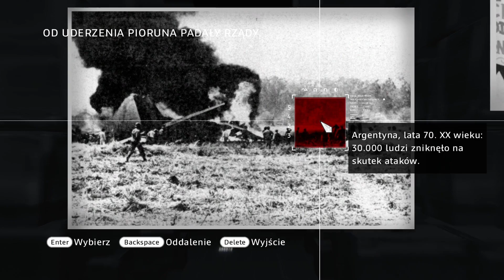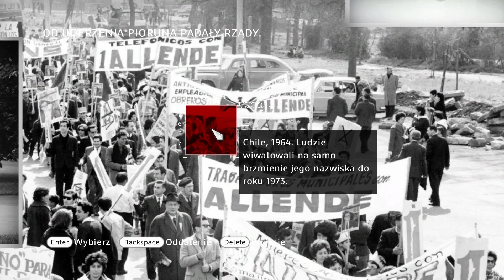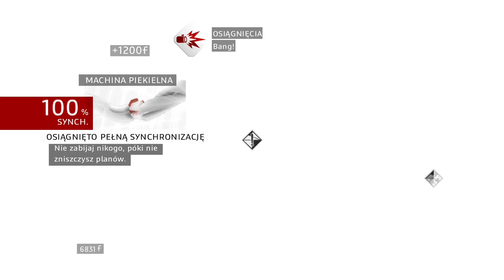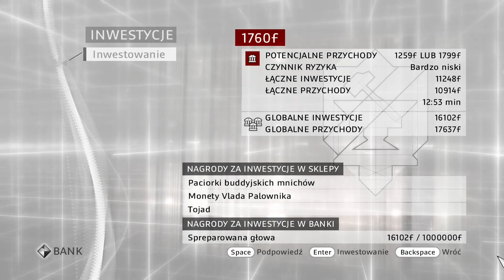Praca Leonardo | Assassin's Creed: Brotherhood PL {#13}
Trzynasty odcinek z gry Assassin's Creed: Brotherhood po polsku.

W grze Assassin's Creed: Brotherhood po raz kolejny wcielamy się w postać Desmonda, który kontynuuje przeżywanie wspomnień swojego przodka - Ezio...

Assassin’s Creed: Brotherhood jest kolejną odsłoną bestsellerowego cyklu przygodowych gier akcji, nad którym pieczę sprawuje firma Ubisoft. Produkcja podąża ścieżką wytyczoną przez niezwykle ciepło przyjętą drugą część serii i nie wprowadza rewolucyjnych zmian w kampanii dla pojedynczego gracza. Absolutną nowością jest natomiast oparty na rywalizacji tryb multiplayer. Tytuł został wydany między innymi na platformę PC, X360 i PS3.